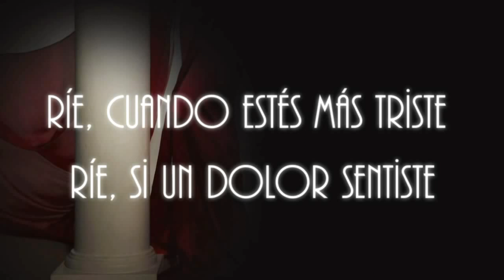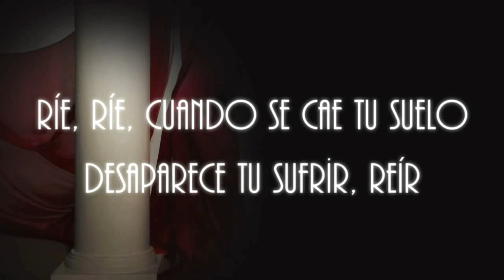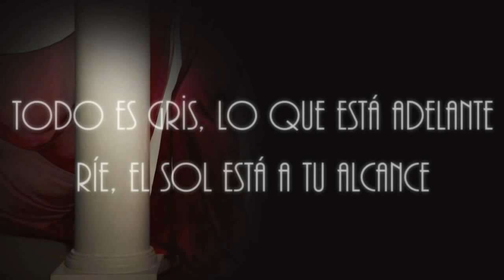Gloria Estefan & Laura Pausini - Sonríe (Lyrics Video)